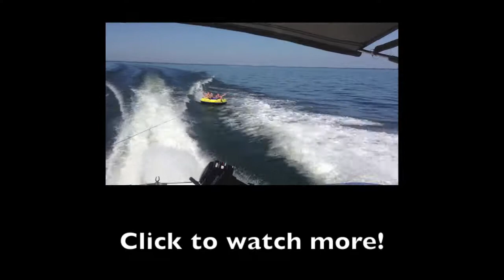AUSTIN RIPPED HIS NIPPLE?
sometimes it happens.

WhatsupCARLEY